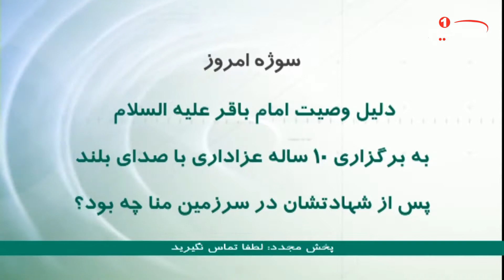سوژه (114):دليل وصيت امام باقرعليه السلام به برگزارى١٠سال عزادارى پس ازشهادتشان درسرزمين مناچه بود؟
موضوع اصلی: دليل وصيت امام باقرعليه السلام به برگزارى١٠سال عزادارى پس ازشهادتشان درسرزمين مناچه بود؟
مجری: حجت الاسلام مسعود بهنام
تولید: کربلای مقدسه
زمان تولید: 1438 ق
کد برنامه:  0.08986
موضوع های فرعی:
- وصیت امام باقر علیه السلام دارای فراز هایی می باشد
- امام محمد باقر به فرزند خود وصیت کردند تا مبلغی را برای نوحه سرایان و مرثیه سرایان کنار بگذارد، تا بطول 10 سال در سرزمین منا برای ایشان به عزاداری با صدای بلند بپردازند
- در اواخرحکومت بنی امیه قیام های مختلفی درشهرها و کشورهای صورت گرفت
- ایام امامت حضرت باقرالعلوم علیه السلام، با اوج قیام های که در زمان بنی امیه صورت می گرفت، مصادف بود
- در آن زمان، هشام بن عبدالملک با بن العباس اختلافات و درگیری های شدیدی را داشتند
- امام باقر علیه السلام از این فرصت استفاده کردند و حوزه علمیه ای را تشکیل دادند
- بعد از تأسیس حوزه علمیه، حضرت باقر العلوم علیه السلام توانستند این مرکز را بسط و گسترش دهند و شاگردان بسیاری را تربیت کنند

کلید واژه ها:
حجت الاسلام مسعود بهنام
شيوه ‌هاى هميارى شبكه امام حسين عليه السلام:
١-از طريق حواله توسط شركت های انتقال پول و صرافی‌ها به كربلا و به نام «قناة الامام الحسين عليه السلام» و اعلام حواله به شماره های
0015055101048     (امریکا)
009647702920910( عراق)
٢- از طریق ارسال عبارت «لبيك يا حسين» از طريق نرم‌افزار واتساپ و يا پیامک به شماره های:
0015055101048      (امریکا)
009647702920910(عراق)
٣- از طریق پرداخت به وب‌گاه پی پال(pay pal):
٤- از طريق اپ استور: (IOS)
Imam husseintv by IMAM HUSSEIN TELEVISION NETWORK
٥- از طريق گوگل پلی : (اندرويد)